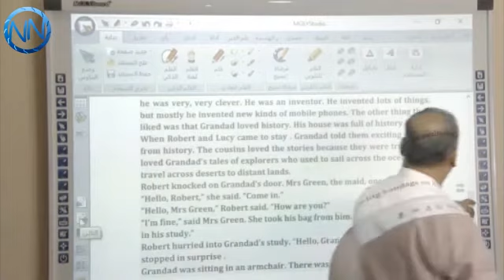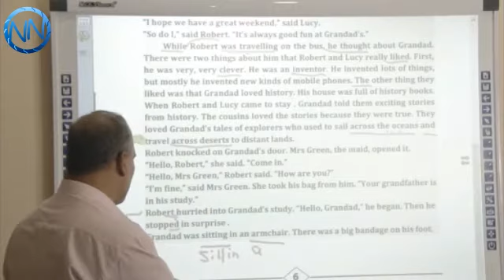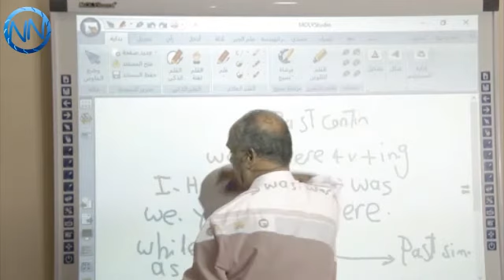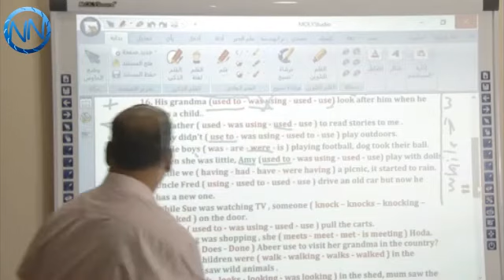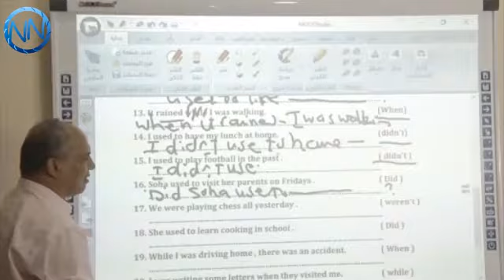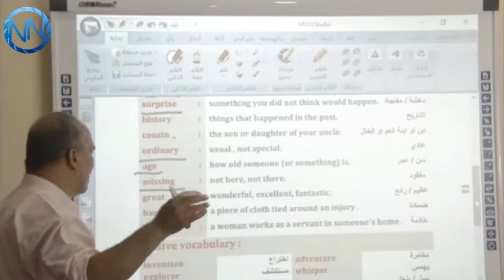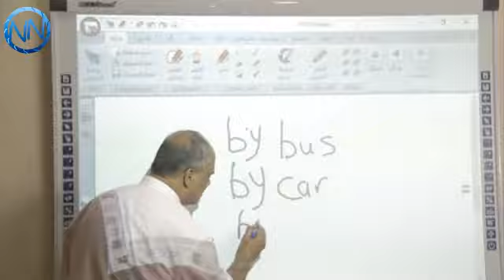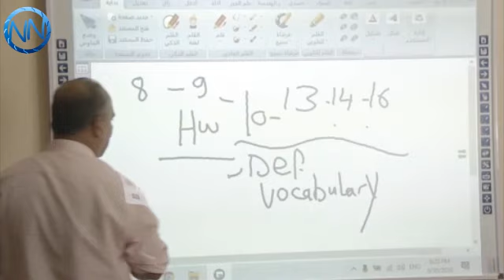الحصة الأولى للصف الخامس الابتدائي اللغة الإنجليزيى للمدارس التجريبية واللغات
الإتصال على / 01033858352 أو 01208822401
أو التواصل من خلال رسائل الواتس آب
الإيميل :
زوروا موقعنا للمزيد من الخدمات